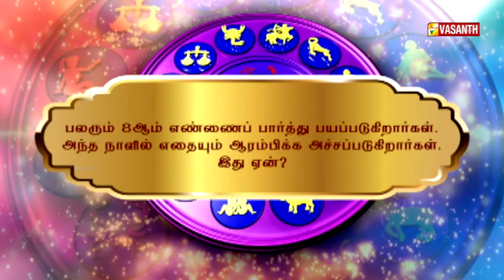பலரும் 8ஆம் எண், 8ஆம் நாள் பார்த்து பயப்படுகிறார்கள், இது ஏன்? | Astrology | Vasanth TV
பலரும் 8ஆம் எண்ணைப் பார்த்துப் பயப்படுகிறார்கள். அந்த நாளில் எதையும் ஆரமிக்க அச்சப்படுகிறார்கள். இது ஏன்? | Jothidar Mahesh Varma Astrology |  Vasanth TV | PRACHINAIYUM PARIGARAMUM |